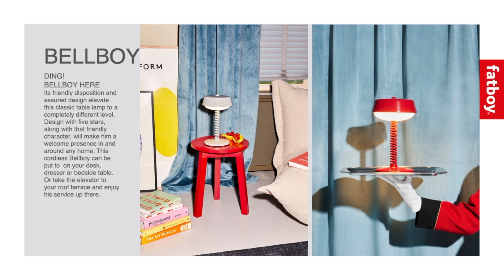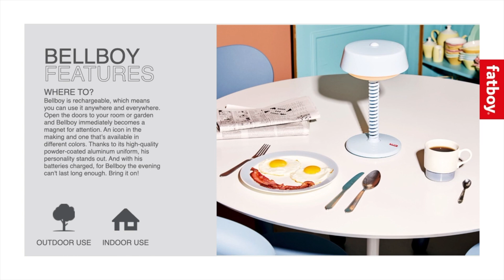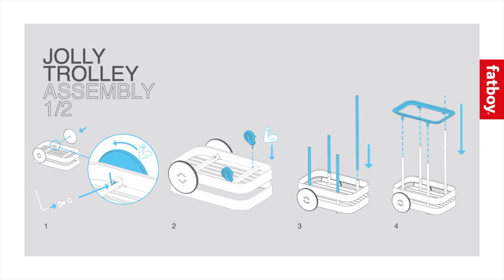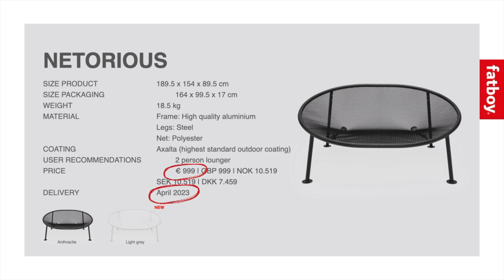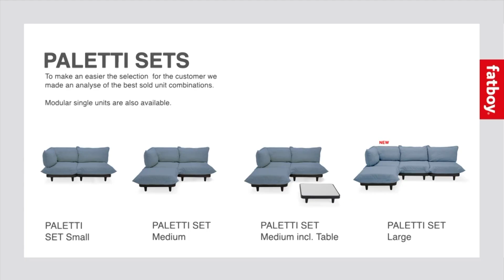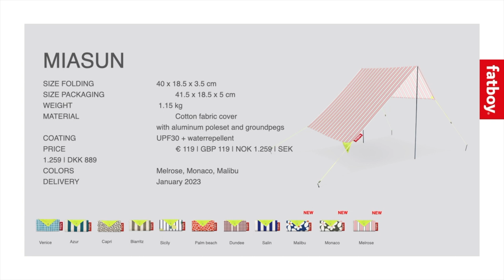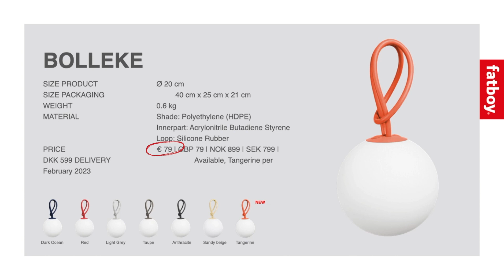FATBOY | Prezentacija noviteta za proleće/leto 2023.